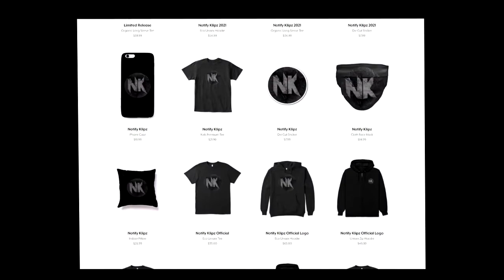The Most CRINGE Fortnite Video You Will EVER SEE!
Use Code: Notify_Klipz in the Fortnite Item shop! (ad)

Grinding for @NorCal | @FaZeClan

Please note that by donating you are agreeing that there will be no exchange for goods or services, and acknowledge that all donations are non-refundable.